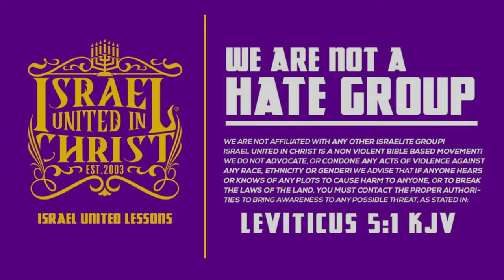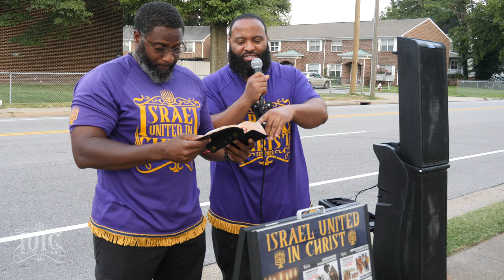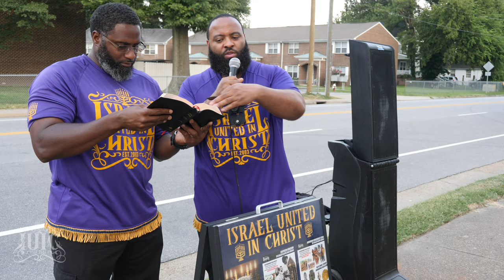Servants Obey Your Masters